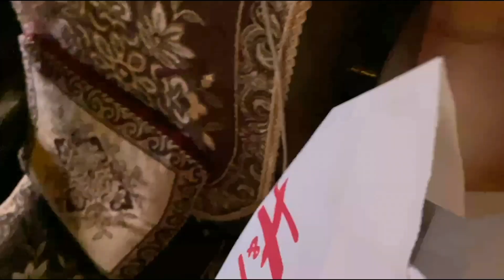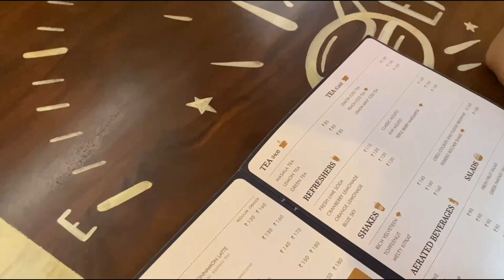Bohot saalon key baad ghumna hua|Bushra Raza khan.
Equipments I use in making videos-